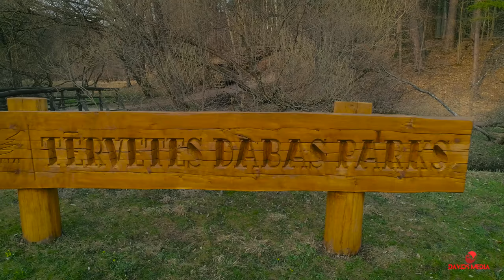Tērvetes dabas parks 2018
Latvijas valsts mežu dabas parks Tērvetē. 1200 ha labiekārtotas dabas visām gaumēm. Mums patika! P.s. neaizmirsti ieslēgt HD.